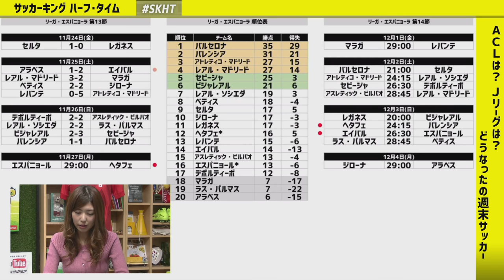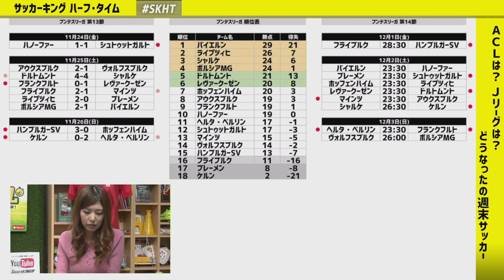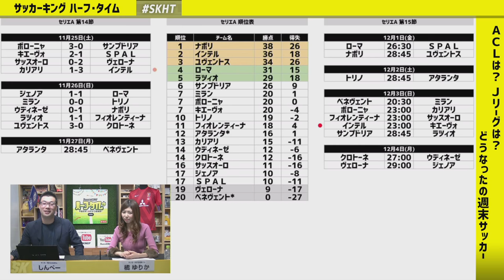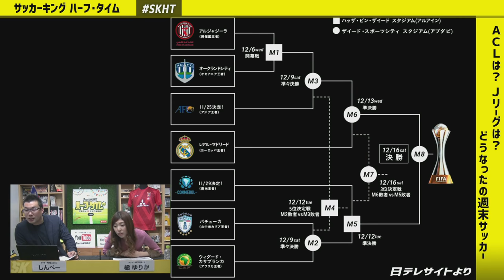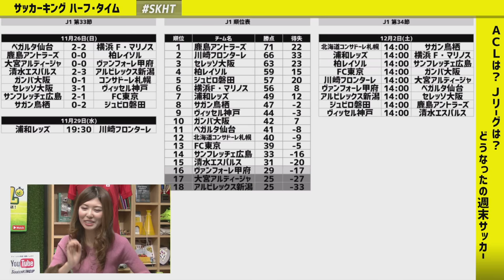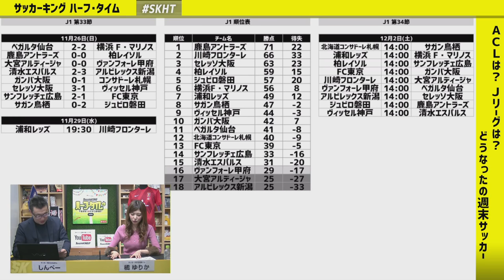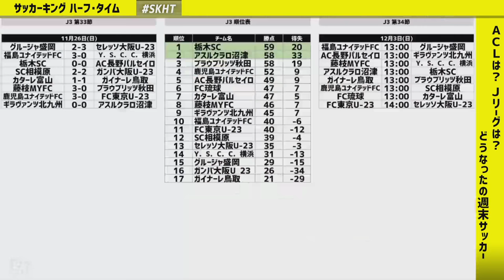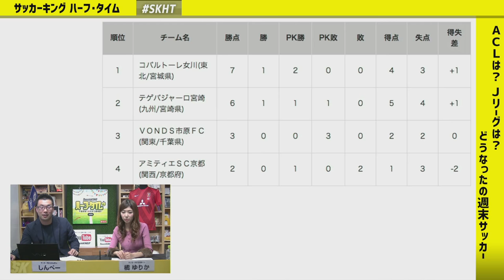【SKHT】ACLは？ Jリーグは？ どうなったの週末サッカー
11月27日（月）のサッカーキング ハーフ・タイムは、週末のサッカー情報まとめをお届け！

Jリーグ勢悲願のACL優勝を狙う浦和、勝利でJ1優勝が決まる鹿島、J1昇格プレーオフなど気になる週末のサッカー情報が盛りだくさん！
もちろん欧州各国リーグの試合結果もしっかりまとめます！
橘ゆりかさんと一緒に最終局面を迎えたサッカーシーンを振り返りましょう！

・アシスタント：橘ゆりか
・MC：しんぺー